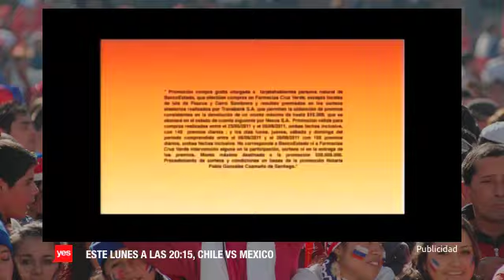Tanda 408 de yes (Tanda Copa America)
-Auspiciador del respectivo programa
-Id yes
-Concurso Claro, Copa America (2011)
-Superavances Lider (2011)
-Hyundai Tucson (2011)
-El Buen Corte, Hiper Lider (2011)
-Beneficio tarjetas en farmacias Cruz Verde, Banco Estado (2011)
-PLUNA (2010)
-Herramientas Bauker (2011)
-Copa America, Entel (2011)
-Precios Bajos Copa America, Hiper Lider (2011)
-Champion Katt (2011)
-Id yes